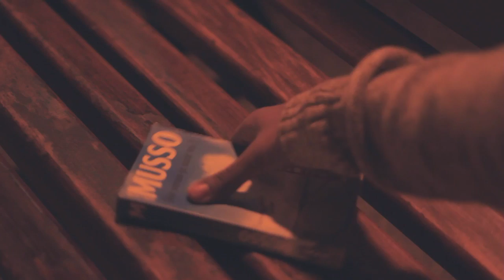Vaarai Official Music Video | Ksproduction | Tamil song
Ks Production- Presents Official Clip Vaarai

Cast : Nilaa & Tharshan
Lyrice : Navayugah
Vocal : Rajkumar
Dance : Ilamkuruthi
Direction, Cinematography & Editing : Jayakeethan Nagaiyah